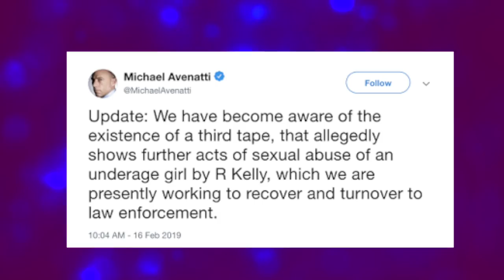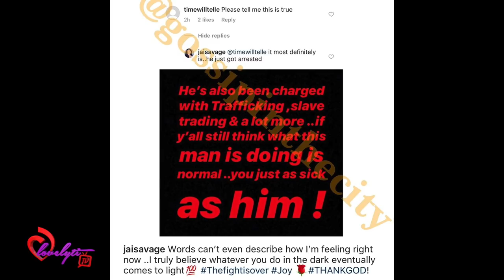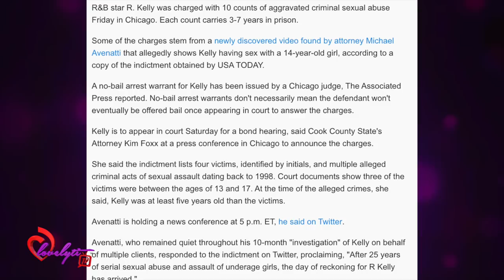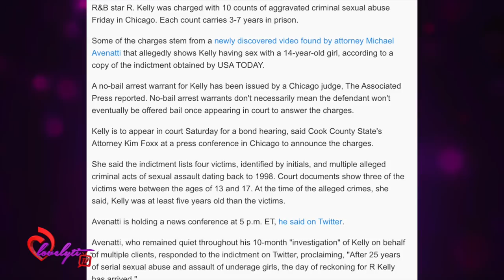R. Kelly turns himself in to Chicago police after 3rd tape leaks ~facing 70yrs in prison!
Today's Look😍
Lip Color:💄💋